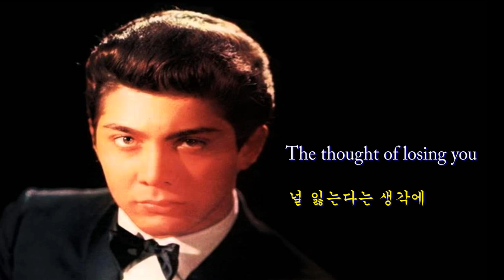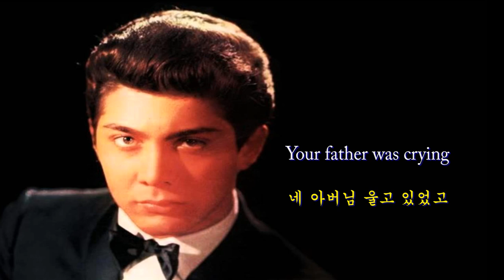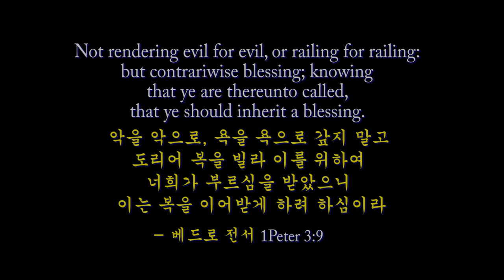I Went To Your Wedding - Paul Anka 나 네 결혼식에 갔었다 English/Korean subtitles, Jessie Mae Robinson's song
In my opinion, though Patti Page made this song famous worldwide, I believe the lyrics dictate that a man better sing, so I chose this song by Paul Anka to add my Korean translation for Koreans who love to sing along.

As Koreans remember the break-out of the Korean War on June 25th, somehow this year, a story appeared on internet media that claims that the story of the lyrics was about a US veteran who was heavily injured during the Korean War and was in a coma for a long time.

Due to his coma, his love in the States did not know his whereabouts and was urged by her parent to marry another man than her love, who was lost in the war. According to the unverified story, the soldier in a coma finally got out of the coma and learned that his love was about getting married. And so he went to her wedding, and the composer who heard about his story wrote this song.

Indeed, it is a very touching story, but I could not find any record of the composer who knew about this soldier. I created this video to inform the world of my failure to find the source of the alleged story circulating among Koreans.

Please click the link below if you are interested in seeing my Korean translation alongside other Korean translations done with honorifics.

이 노래는 흑인 여인 작곡가 제씨 매 로빈슨 (Jessie Mae Robinson 이 지은 곡이다.

작곡이 실화에 근거하였다는 데 아무리 찾아 보아도, 그녀가 이 노래를 한국전쟁에서 부상당해 의식잃고 있었기에 애인을 잃었다는 남자의 사연을 알게되어  작곡하게 되었다는 이야기는 아무곳에서도 찾아 볼 수 없다.
그 어느 누가 소설을 써 낸 것 같다.  그러나 실화라고 했으니 거짓말을 해도 보통 거짓말을 한게 아니 잖은 가?

그러나 가사 내용으로 볼 때 남자가 부르는 것이 적합하다고 보아 이노래 처음에는 남자 가수, Hank Snow 가 불렀었으나 이노래에 배인 슬픈 감정을 제대로 표현하지 못하여 이 노래가 별 인기가 없을 때 패티 페이지가 아주 감정깊이 불러 유명하게 만들었단다.

아래 비디오에서 노래 부른 가수는 폴 앙카다.